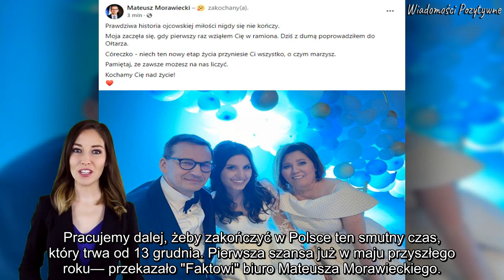''Tektoniczne ruchy'' w PiS Wszystko zacznie się po wyborach ? Otoczenie Morawieckiego reaguje